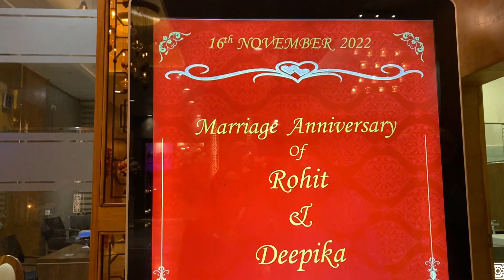ROHIT & DEEPIKA KO SHADI KI PEHLI SALGIRAH MUBARAK HO